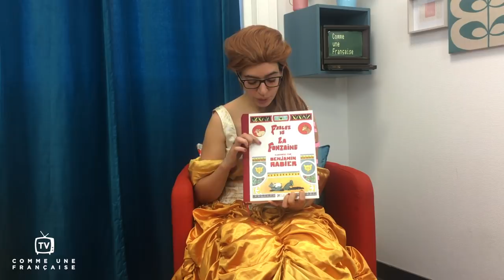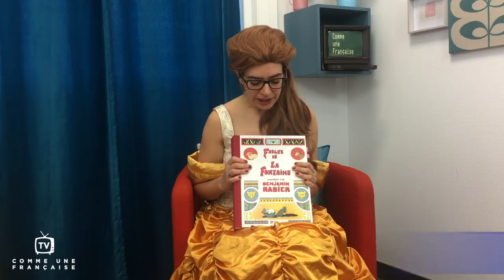“Les Fables de la Fontaine” : A Window on French Culture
Beyond this episode: Learn more right now!
New tips, jokes, "dirty grammar"... All in your 10-day "Everyday French" Crash Course, and all free.

Find the EXTENDED EPISODE on the blog and ask me questions!
Fully written lesson, with local French expressions, more specific vocabulary you can use, and extra resources.

GET YOUR “EVERYDAY FRENCH” CRASH COURSE

Have you ever noticed that French people have this background knowledge that you simply don’t, no matter your level of French or how much vocabulary you know? It’s the same with any language!

Different cultures have different common experiences and stories that outsiders can only learn by being exposed to them!

EXTENDED EPISODES:
Video + full written lesson with even more French expression, vocabulary and extra ressources.

Our curated playlists, just for you. Get better now with the French that YOU need.